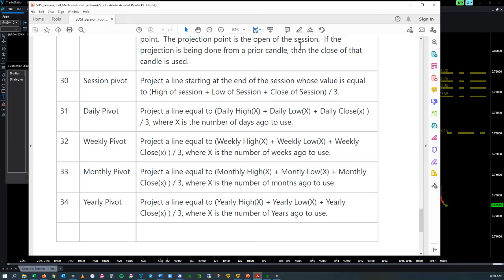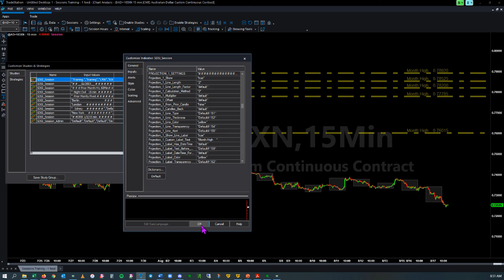How to set a Projection in the Session Tool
THIS VIDEO HAS BEEN CORRUPTED PLEASE USE THIS VIDEO INSTEAD

Risk Disclosure

ETFs, Equities, Futures, foreign currency and options trading contains substantial risk and is not for every investor. An investor could potentially lose all or more than the initial investment. Risk capital is money that can be lost without jeopardizing one’s financial security or lifestyle. Only risk capital should be used for trading and only those with sufficient risk capital should consider trading. Past performance is not necessarily indicative of future results. View Full Risk Disclosure.

The trading of virtual currencies and Bitcoin futures carries additional risk. Prior to trading virtual currencies, please view NFA & CFTC advisories providing more information on the potentially significant risks associated with investing in these asset classes Copyright S&D Software, Inc. 2021